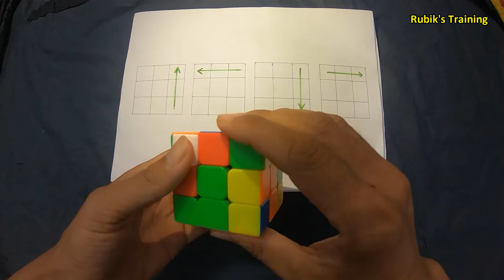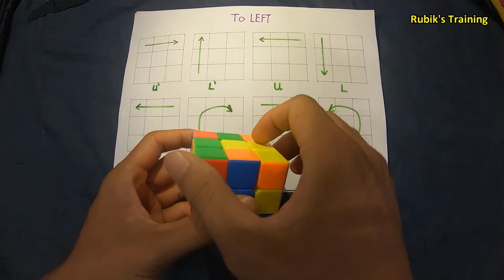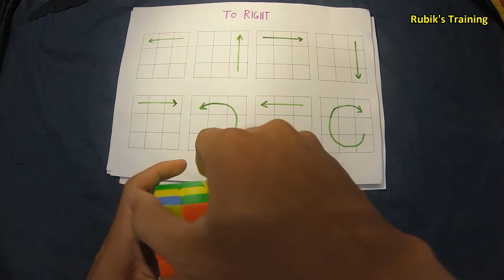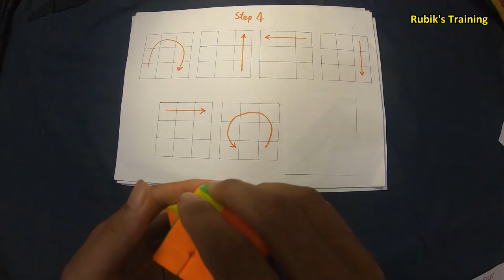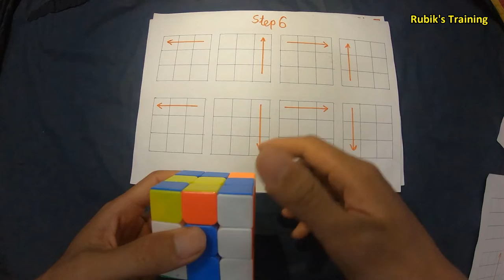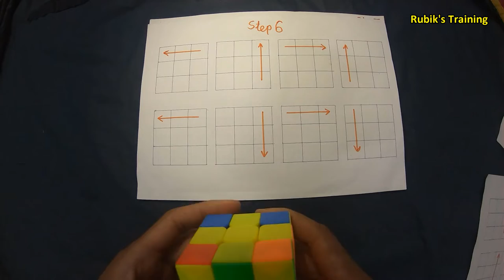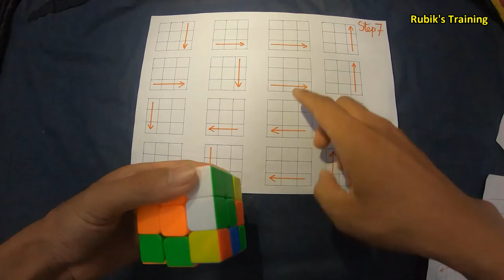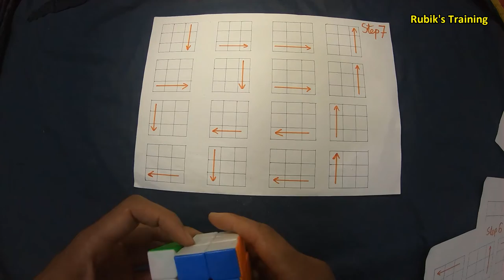how to solve a rubik's cube 3x3 easy and fast